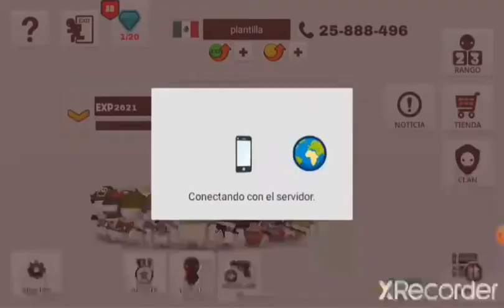milk choco battle royale